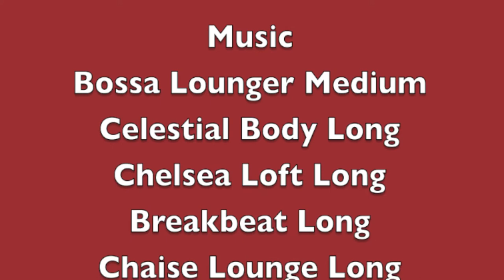Simontive 6 Episode 47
Simon finds out he is dreaming, and he realizes that it was a test of something. What will happen to correct this major mistake.